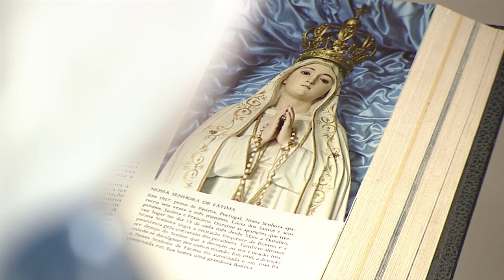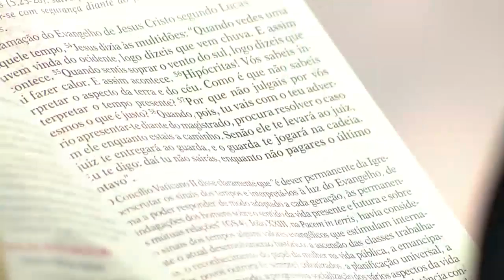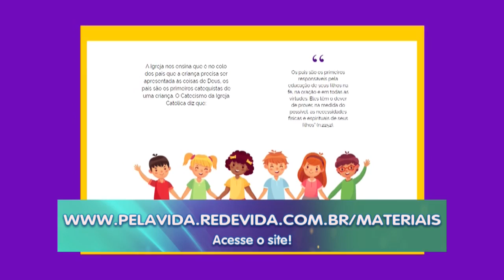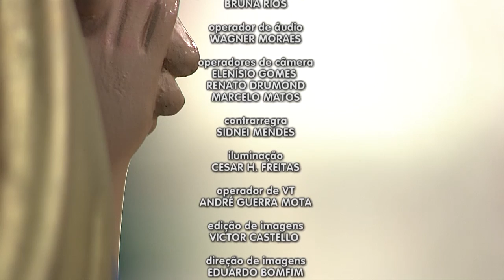Novena Maria Passa na Frente - 23/10/20